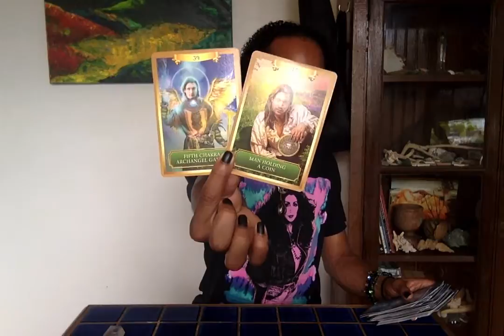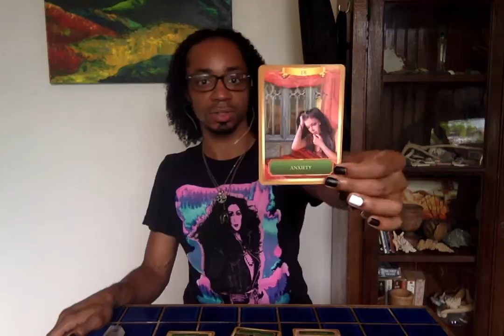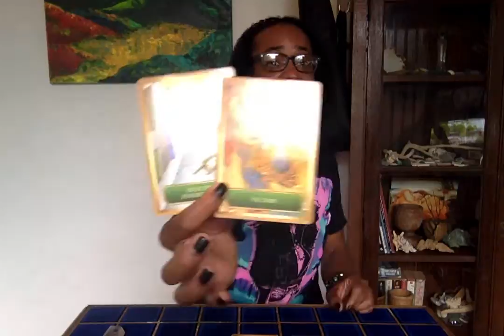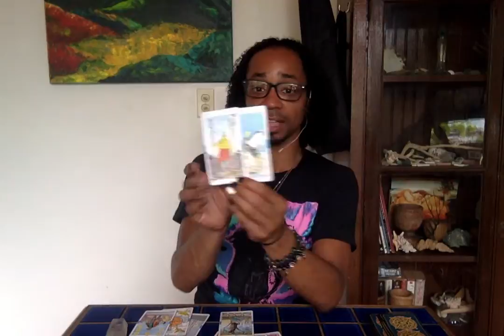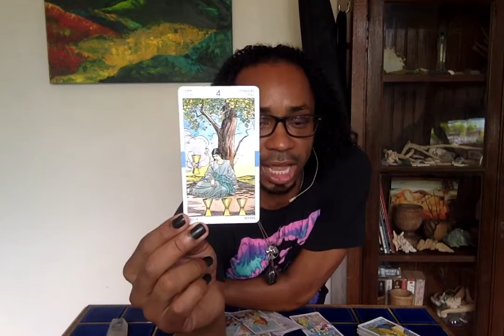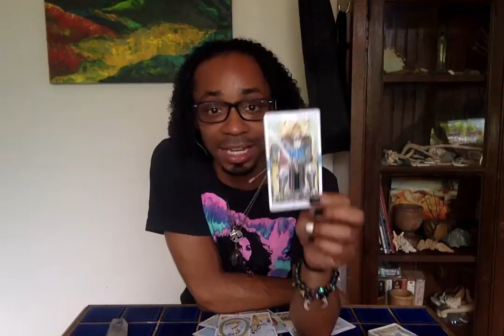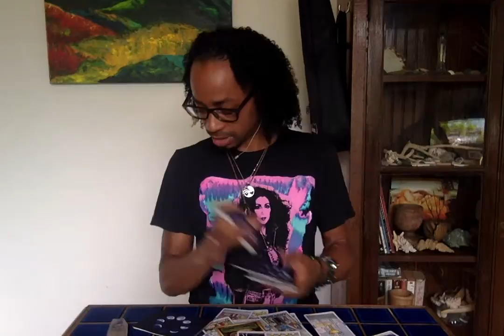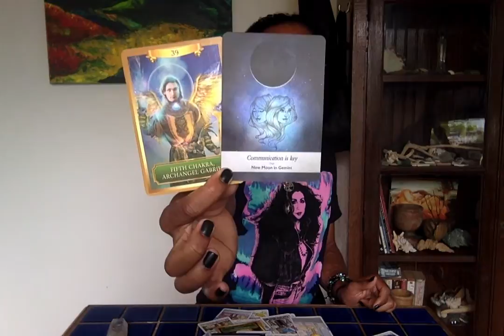Aquarius/Pisces - * Express Yourself!! * - March 2020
30 min - $65
60 min - $130

Available oracle decks:
~Crystal Mandala
~Sacred Rebels